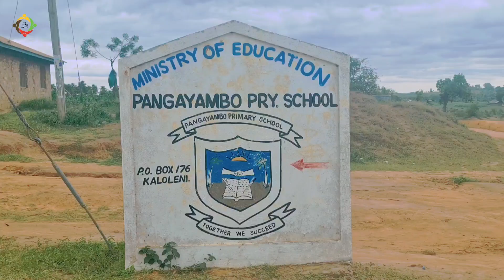UMUHIMU WAKUWAKUMBUKA WATU WA VIJIJINI